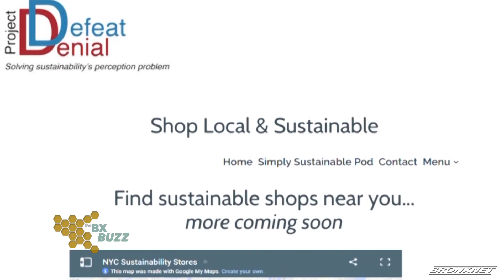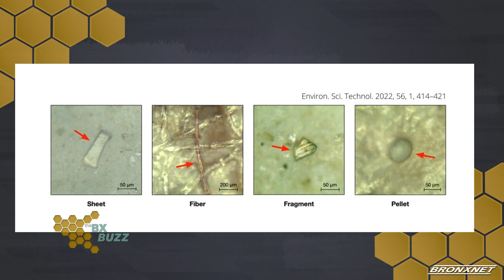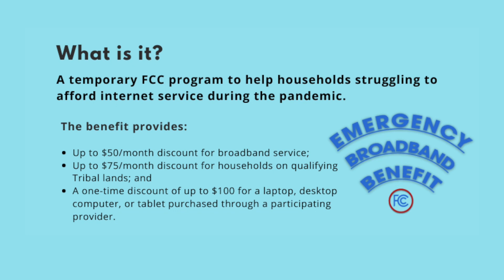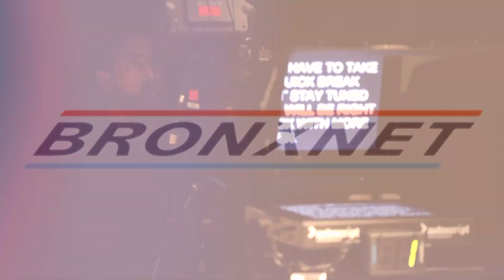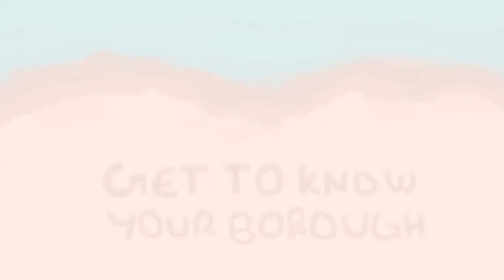The Bronx Buzz | February 10th, 2022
Host of The Bronx Buzz, Gary Axelbank,  is joined by Karl Palmquist, Co-founder Of Project Defeat Denial & Vice-Chair of the local NYC Group of the Sierra Club, to discuss what NYC needs to do in order to reduce our use of single use plastic, plastic-containing textiles and microplastics. Later Gary is joined by Gail Nathan, BRAC Executive Director, with Rachel Klipa, Independent Curator, to discuss their latest exhibit "Among Women: Contemporary Art from Serbia". Which features the work of eleven female artists who are deeply connected to Belgrade, Serbia.